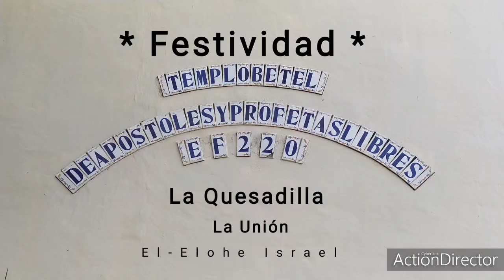Festividad templo Betel Apóstoles y Profetas La Quesadilla.